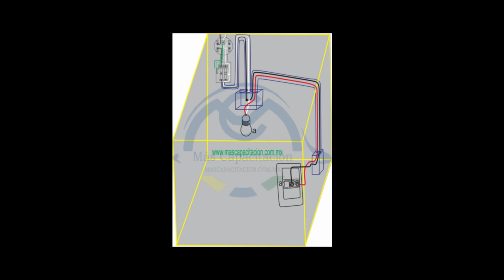Aprende en tres minutos Como conectar un apagador Sencillo con uno y dos focos